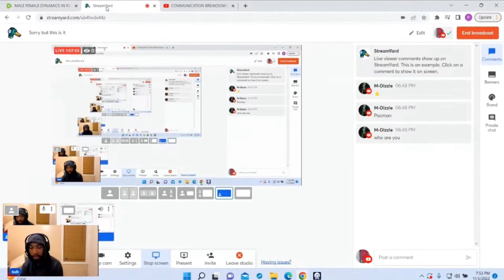What Andrew Tate been doing on Rumble